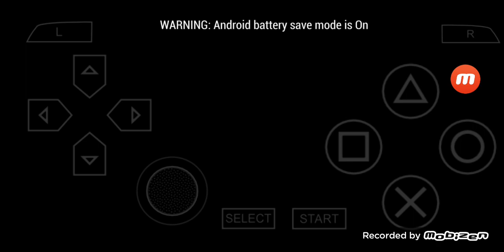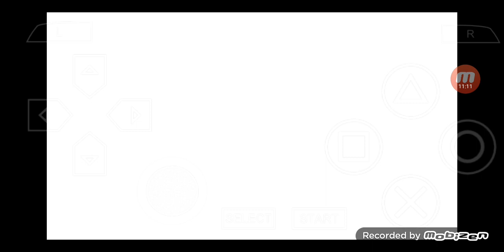Shepherd's Crossing PSP Gameplay #05 No Grass Day, Chicken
I will play the PSP version of 'Shepherd's Crossing'.

00:00:00 Highlights
00:00:20 Game begins
00:09:37 Storm
00:11:01 Trade a Male Marmot
00:12:11 No Grass Day
00:13:46 Burrow Rabbits Raid
00:14:05 Female Rabbit's Fur
00:15:07 Trade fur with Young Chicken
00:16:00 Farm Marmots Raid
00:22:25 To be Continued